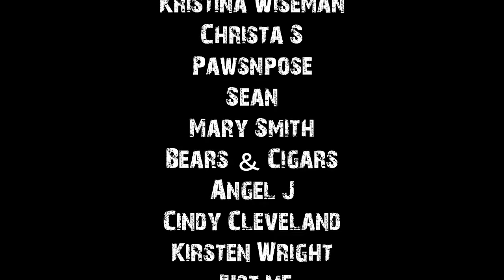True Scary Hiking Horror Stories To Help You Fall Asleep | Rain Sounds